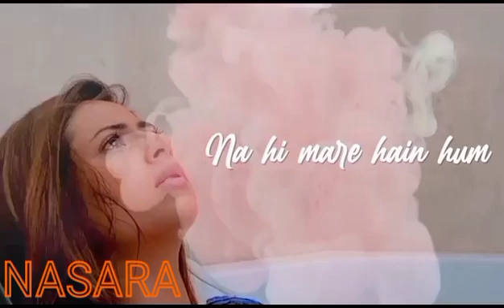sad broken heart touching song